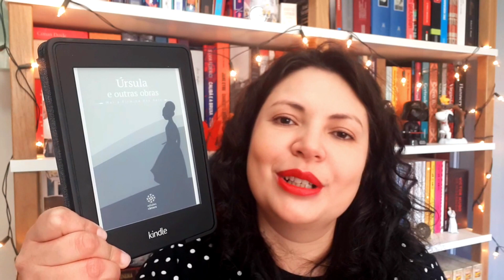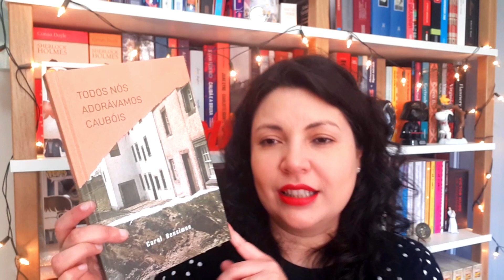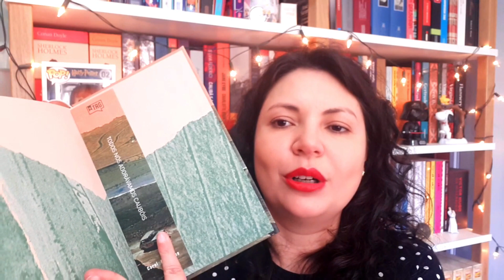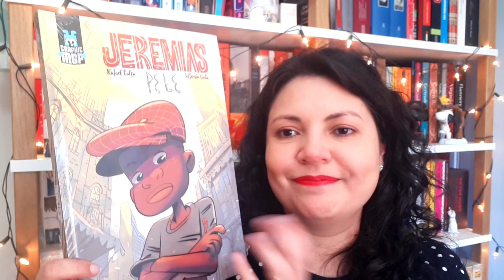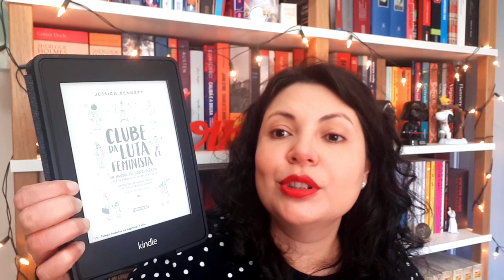TBR 🇧🇷 O QUE VOU LER NO OUTUBROLENDOBRASILEIROS | Prosas e Algo Mais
Oi! Começando oficialmente o outubrolendobrasileiros ❤💛 esse mês especial aqui no canal onde eu só leio literatura brasileira e convido vocês a lerem comigo 📚 O Outubro Lendo Brasileiros começou em 2017 e a cada ano ele fica melhor. Acompanhe a TBR especial que separei para esse mês com o clássico escolhido por vocês 😉

Compre os seus livros na Amazon pelos links deste box e ajude o canal

Mais links abaixo ↓

Amazon Prime Frete Grátis
Kindle Unlimited 30 dias grátis
Úrsula gratuito
Todos nós adorávamos caubóis
A Vida Invisível de Eurídice Gusmão
O Irmão Alemão
Ninguém Nasce Herói
Clube da Luta Feminista

Sobre

Eu sou a Fran Borges e esse é o Prosas e Algo Mais meu canal sobre livros. O objetivo do canal é compartilhar experiências de leitura e o amor pelos livros. Seja bem-vindo e sinta-se em casa. Vídeo novo toda Terça às 08:00 da noite!

→ Quer ver o seu livro/produto divulgado no canal?

*** Minha wishlist:

Vídeos Relacionados:

Playlist Outubro Lendo Brasileiros 2019
Playlist Outubro Lendo Brasileiros 2018
Playlist Grandes Clássicos da Literatura